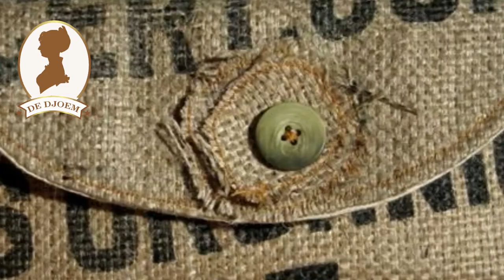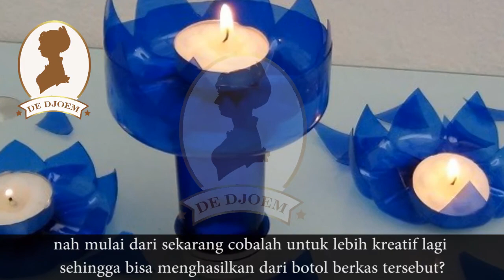Kerajinan Tangan Unik Dan Menarik Untuk Dibuat Dari Barang Bekas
Kerajinan Tangan Dari Kulit
Tahukah Anda bahwa sisa limbah dari kulit sapi atau domba bisa dijadikan sebagai aksesoris? Dan salah satunya yang paling populer sekarang ini adalah '' Name tag dan gantungan kunci''. Anda bisa membuat aksesoris mungil ini dari hasil sisa potongan limbah kulit sapi.

Kerajinan Tangan Dari Karung Goni
Sekarang ini orang sepertinya lebih suka kelihatan casual. Kebanyakan dari mereka lebih suka terlihat jadul? Ya, kerajinan tangan yang bisa Anda buat dari karung goni adalah seperti tas, ransel atau gantungan kunci.

Kerajinan Tangan Dari Tali Sepatu
Anda dapat memanfaatkan tali sepatu sebagai salah satu kerajinan tangan unik dan bisa dijual. Salah satunya adalah dengan membuat aksesoris gelang atau kalung.Kerajinan tangan dari tali sepatu ini memang cukup banyak diminati pasalnya bisa dibuat sebagai banyak kerajinan.

Kerajinan Tangan Dari Batok Kelapa
Kerajinan tangan dari batok kelapa dinilai sangat bagus sekali untuk dijadikan orgament rumah.Jika daerah Anda dinilai memiliki peluang yang sangat besar untuk penghasilan kelapa, mungkin tidak ada salahnya untuk mencoba kerajinan tangan yang satu ini.

Kerajinan Tangan Dari Botol Bekas
Pada dasarnya ada banyak sekali ide yang bisa kita ciptakan melalui kreasi botol bekas ini. Salah satunya yang paling menarik diatas adalah membuat Apple dari botol plastik.Pada umumnya kita sering kali membuang botol minuman, nah mulai dari sekarang cobalah untuk lebih kreatif lagi sehingga bisa menghasilkan dari botol berkas tersebut?

Kerajinan Tangan dari Kardus Bekas Unik dan Keren
Itulah imajinasi yang bisa mengubah barang bekas menjadi suatu kreaasi. Ternyata kardus bekas yang biasa kita jadikan tempat sampah atau tempat penyimpanan buku-buku, ia bisa dimanfaatkan sebagai kerajinan tangan yang super kreatif dan mengagumkan. Dengan hanya sedikit sentuhan seni dan ide, kita bisa menciptakan kerajinan tangan yang bernilai ekonomis dari kartus salah satunya adalah lampu gantung.